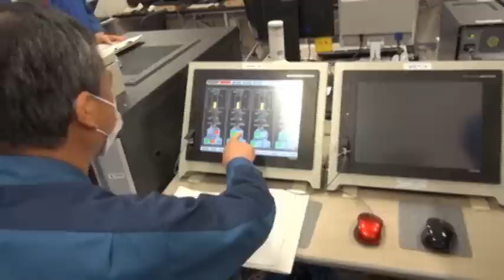地下水バイパス汲み上げ 4/9/2014